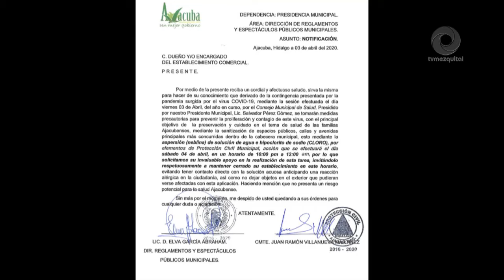Elementos de PC y bomberos realizan trabajos de sanitización en el municipio de Ajacuba.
Elementos de protección civil y bomberos realizan trabajos de sanitización en el municipio de Ajacuba.